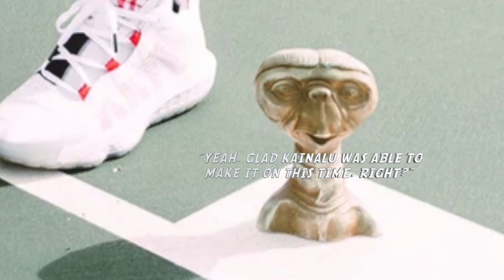Icarus - The Sad Clown Paradox, Soaring Towards The Sun (MLBackstage Ep. 020)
Mars Luna's odyssey is officially headed towards the sun. On the twentieth episode of ML Backstage, Mars Luna, Joshua Luna (Josh) bring back Kainalu Kamai (Nalu) to talk about the surprise Mars Luna double single "Icarus" that is out now on all streaming platforms. They reflect on the duality of time and the perils ofd soaring way too close to the sun. Holokahiki Toves (Holo) is still on hiatus since he's going through the most pivotal and transformative season of his life. Send your prayers, thoughts and positive energy his way. He will be back on the podcast in the next episode or two. They discuss:

- what Kainalu's been up to in the past two months.

- the song breakdowns of "Icarus": "Fallen" and "Afraid" .

- the Greek Mythology story of Icarus.

- the creation of the "Icarus" double-single.

- the definition of the "sad clown paradox".

- the "Dark Matter" one year anniversary and fallout.

- what moment in their lives they felt like time worked against them.

Time Stamps:
Podcast Intro (0:00)
Creation Of The Icarus Double-Single Part 1 (5:56)
Song Breakdowns: "Fallen" & "Afraid" (7:04)
The Greek Mythology Story Of Icarus (10:43)
Creation Of The Icarus Double-Single Part 2 (12:17)
The Definition Of The Sad Clown Paradox (14:00)
Dark Matter One Year Anniversary & Fallout (15:24)
Moments In Time When Time Worked Against Us (23:38)
Podcast Outro (30:03)